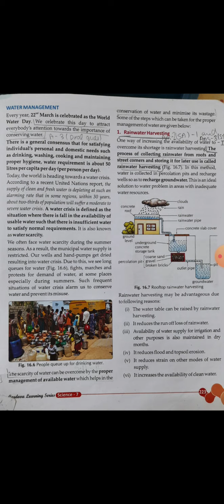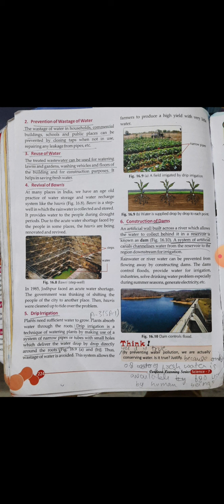water cls 7 part 5